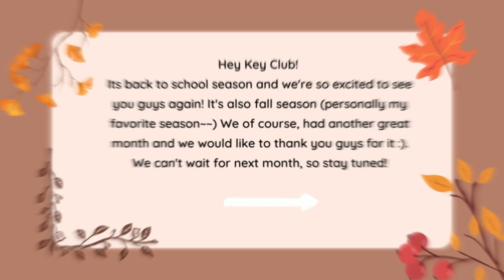September Recap 2022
Hey Key Clubbers! Whether you're new to Key Club or are a long time member, check out how we kicked off the new school year!